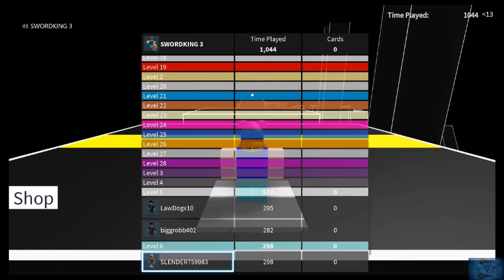20 minute special | speed run 4